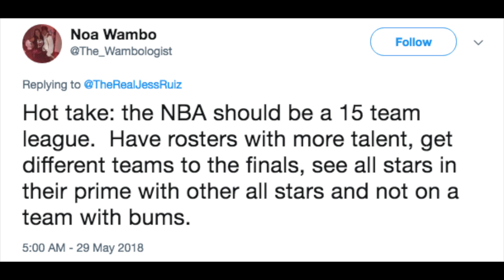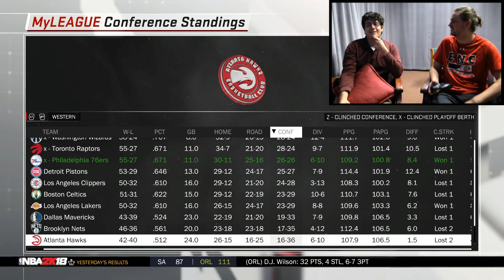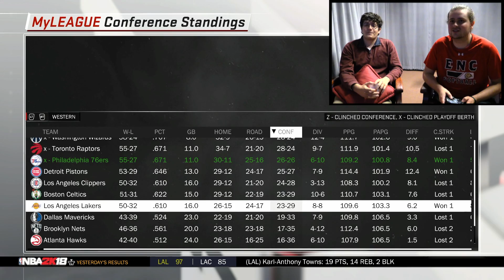What if the NBA was ONLY 15 Teams?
In this video, we simulate a season in where ONLY 15 best basketball teams in the nation play. Will the evening out of competition eliminate super teams, or will LeBron and Curry only get stronger?